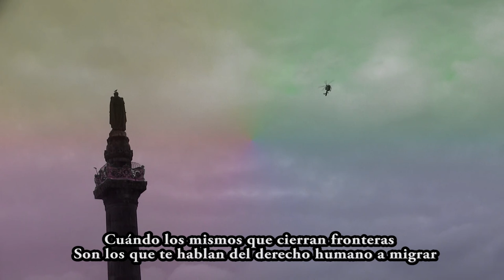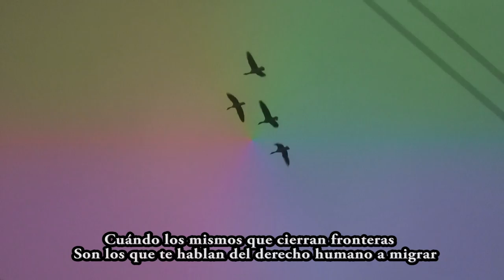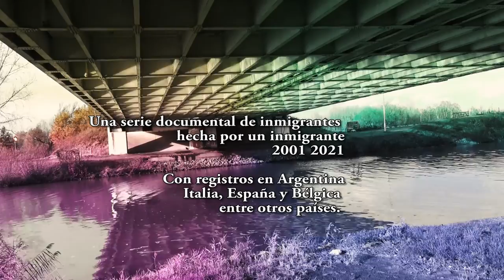U L Y S S E S a safe home /// demos teasers (ULISES /un seguro hogar )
Una serie documental de inmigrantes ...
Hecha por un inmigrante
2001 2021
MAKING OF y avances en formatos docuclips- /

An immigrant documentary series
Made by an immigrant
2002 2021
with footage from Argentina, Italy, Spain and Belgium among other countries.